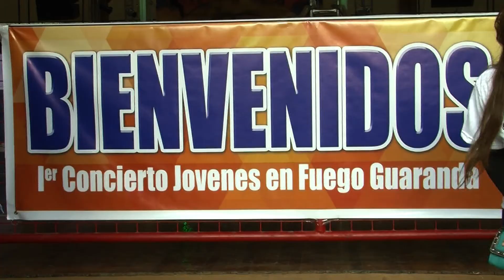Concierto Jovenes en Fuego Guaranda